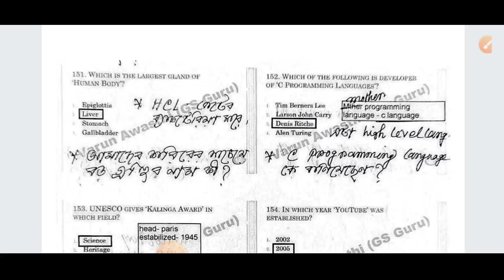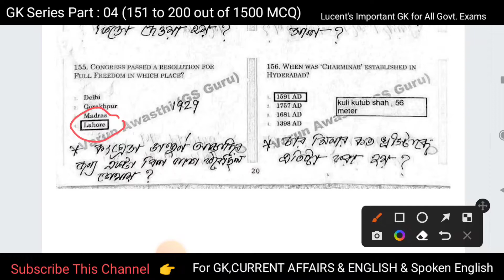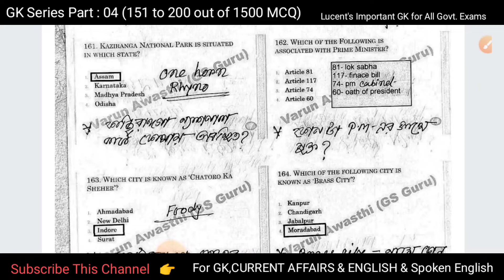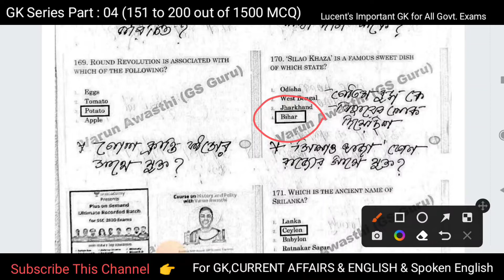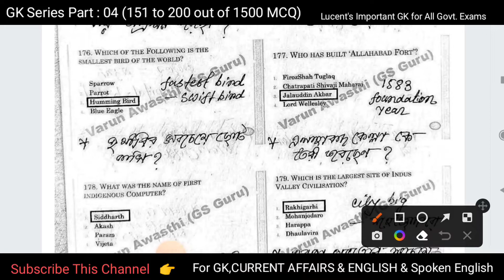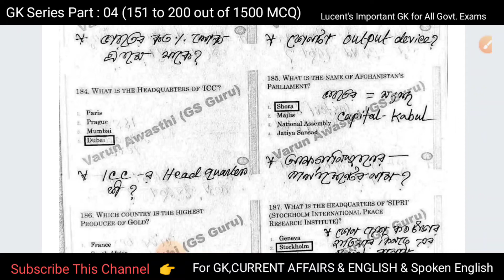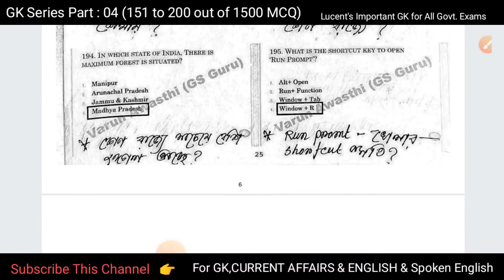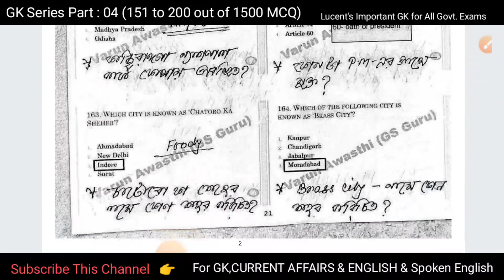Class 04 | Lucent's GK 1500 important questions in Bengali | For All Govt. Exams | Rahul Sir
Hello dear ,I'm Your Home Tutor Rahul (M.A In English).I'm an experienced teacher .